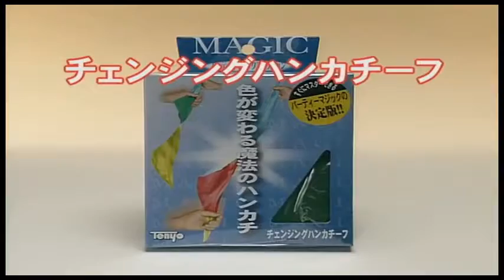Cambio de color de seda (T-29) por Tenyo Magia